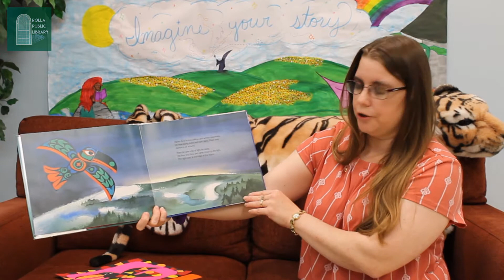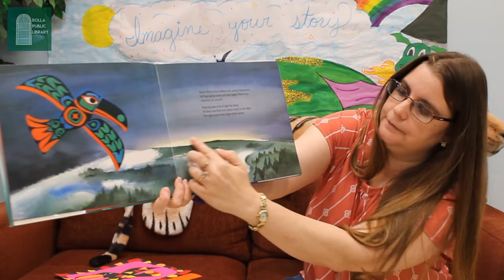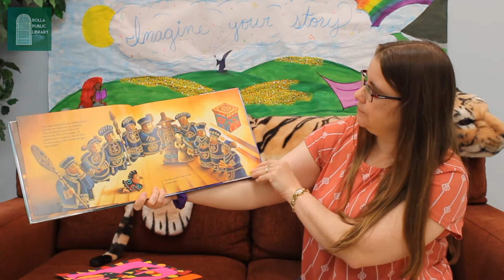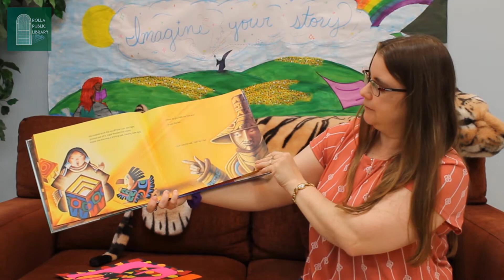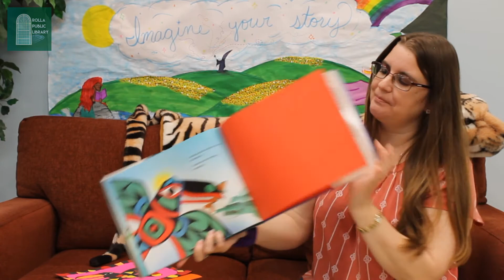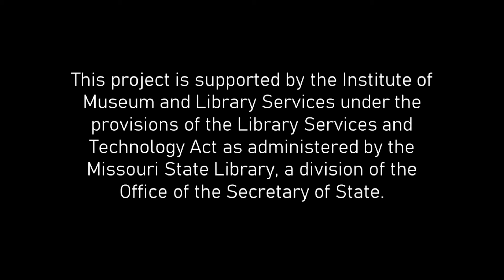Week 7: Reader's Realm Story Time with Ms. Lori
Watch as Ms. Lori reads Raven: A Trickster Tale from the Pacific Northwest by Gerald Dermott and explains our raven craft.

This project is supported by the Institute of Museum and Library Services under the provisions of the Library Services and Technology Act as administered by the Missouri State Library, a division of the Office of the Secretary of State.